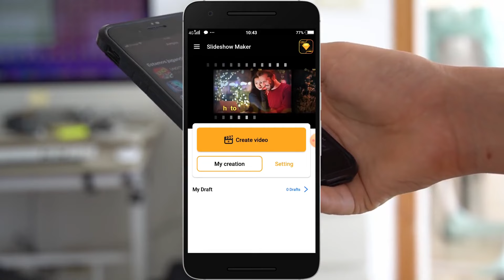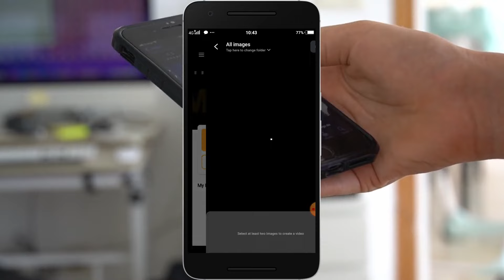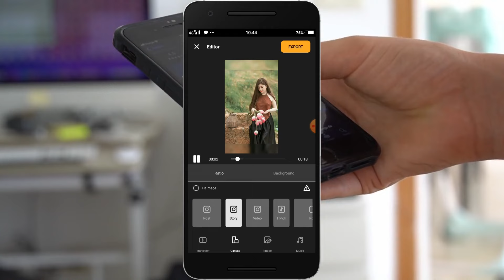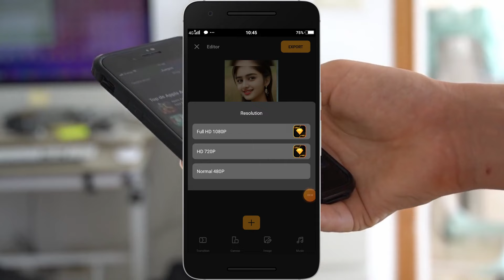How to make video from images with music | photo se video kaise banaye song ke sath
Thanks

File -

Your Quaries:-

how to make video from photos in davinci resolve
how to make video background black and white in capcut
how to make video boomerang on instagram
how to make video by ai free
how to make video blurry in capcut
how to make video blur
how to make boomerang from video
how to make shorts from long video by ai
how to make boomerang video from camera roll
how to make money from mr beast video
how to make birthday video from inshot
how to make best video from photos
how to make boomerang from gallery video
how to make shorts from big video
how to make birthday video from instagram
how to make boomerang video from existing video
how to make video from canva
how to make video from camera roll ringtone
how to make video from computer screen
how to make video from chatgpt
how to make video from car
how to make video from clips
how to make video from capcut app
how to make video from capcut template
how to make video from canon dslr
how to cut video from youtube and make shorts
how to make video call from dubai to india
how to make transition video on tiktok from draft
how to make video call from phone dialer
how to make video from image sequence in davinci resolve
how to make video from images in after effects
how to make video from pdf file in mobile
how to make video from photos for instagram
how to make video from mobile for youtube
how to make stickers from video for whatsapp